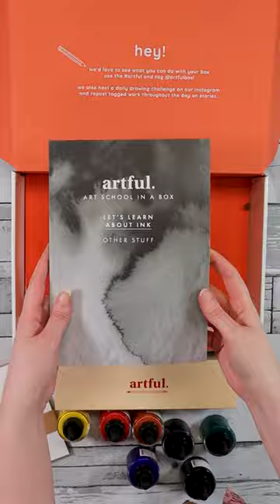Discover the Magic of Ink with the Artful Let's Learn Ink Box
Get your inking journey started with the Artful Let's Learn Ink Starter Box! Bursting with inking materials and accessories, it's ideal for those eager to explore ink art. Whether you're a beginner or an enthusiastic inker, the included magazine is full of helpful tips and tutorials to get you started.